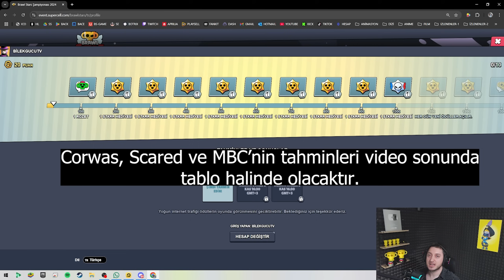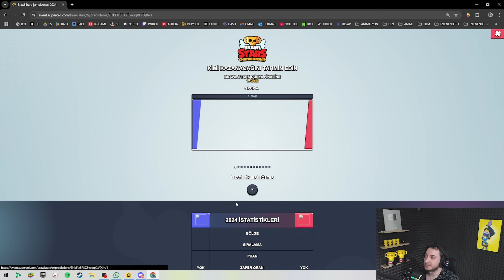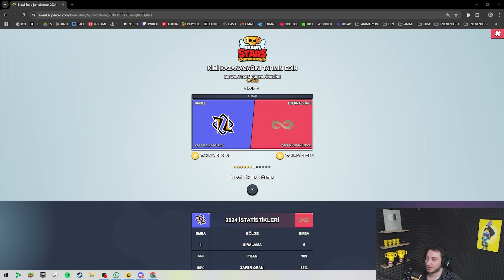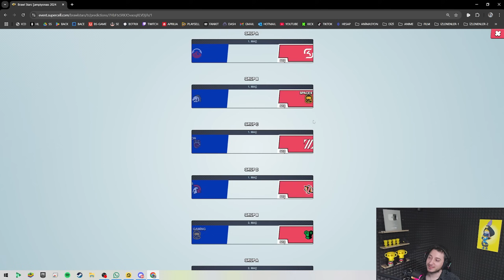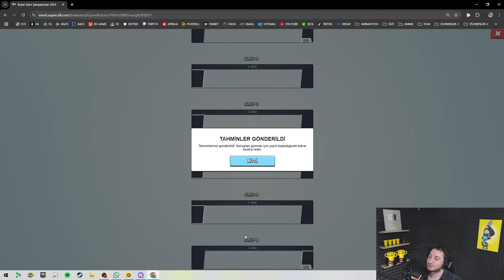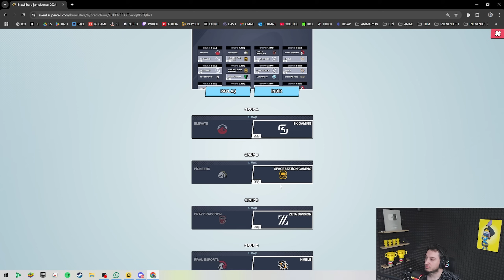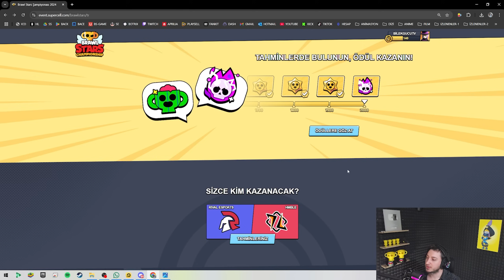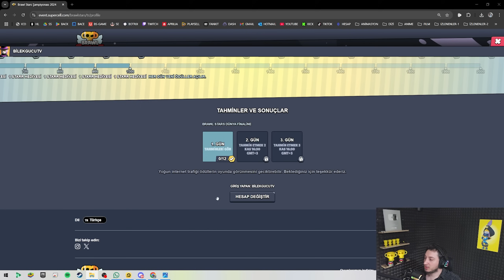E-SPORCULAR İLE DÜNYA FİNALLERİ TAHMİNLERİMİZ! ÜCRETSİZ HİPERŞARJ,EMOJİ VE EFSANEVİ STAR HEDİYELERİ!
Selam arkadaşlar, herkese iyi seyirler dilerim...